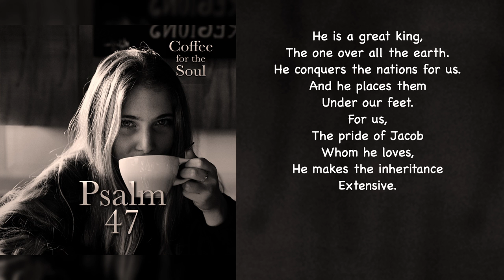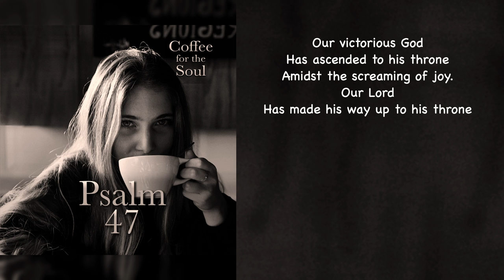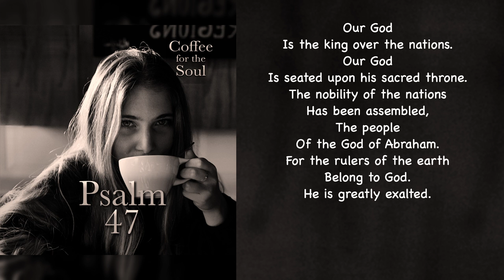Psalm 47: Is Praise More Than Just a Word We Use?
Can I just say that praise is more than just a word to use in a church service? I mean, I often hear the phrase, “Praise God” or “I give praise to God” while at a church service and am often left thinking, “Ok… and what is the praise you’re giving?” Now hear me out. If a friend, co-worker, or boss were to come up to you and say, “I want to praise you,” maybe expressed as “I want to tell you, good job,” but then say nothing else; are you completely satisfied with such statements? Or, are you, sometimes, waiting for the follow-through? Thinking, “Ok, and the praise is…. What?” Or, “what exactly am I doing so well?” Perhaps it is the same with God.